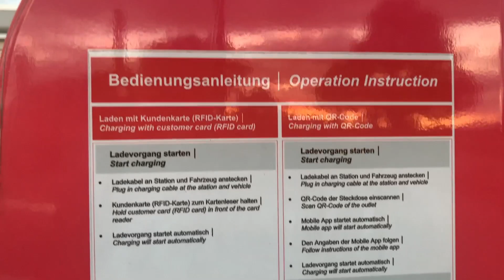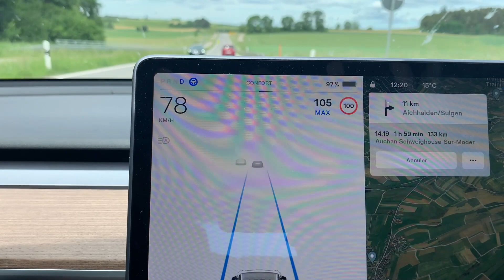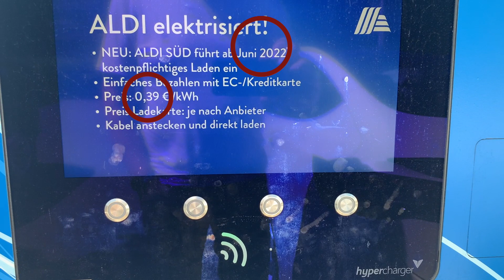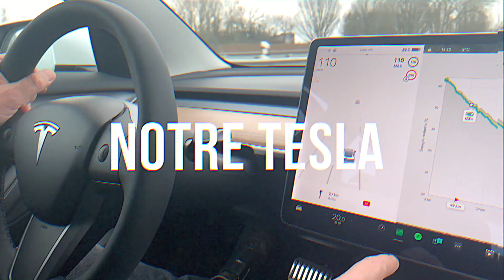Road trip Bavière Tesla épisode 2. Retour (GRATUIT?) 1ère étape vers le lac de Constance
Dans cette vidéo, on vous présente la première étape de notre route du retour lors de notre road trio en Bavière aux Châteaux de Neuschwangstein et de Hohenschwangau
Une étape de 244 Km entre Hohenschwangau et Singen

Si la vidéo t'as plus, laisse moi un pouce bleu 😉👍